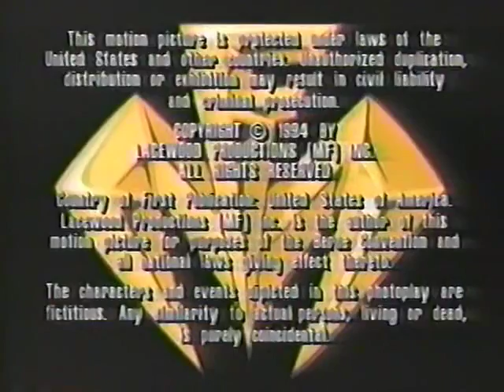11 Погоня За Оборотнем Волком In Pursuit of the Wolf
Чудовищная Сила / Monster Force